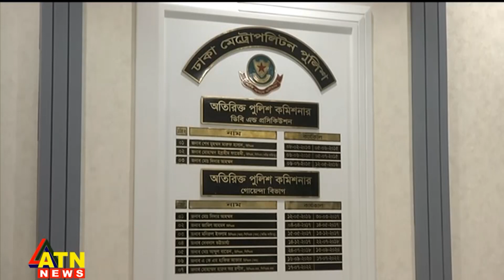গুজব ছড়ানোর অভিযোগে ডিবি'র হাতে গ্রেফতার ৪ সিনিয়র ব্যাংকার | DB | Arrest | Islami Bank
গুজব ছড়ানোর অভিযোগে ডিবি'র হাতে গ্রেফতার ৪ সিনিয়র ব্যাংকার | DB | Arrest | Islami Bank  | bangla news |  bangladesh news | latest bangla  news | latest news | top bangla news